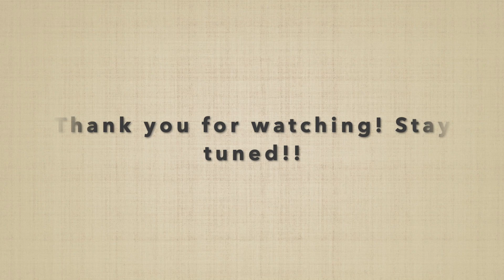When will Covid-19 end? /New Normal /Driving Thru New York City During Coronavirus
On Sunday's we love going to Church and we decided to document our journey. During these unprecedented times, we hope that everyone is staying safe and maintaining their social distancing, although things have gotten a little better in New York City, we still need to protect ourselves and others around us.

In this video you can see some beautiful views of the New York City Skyline, New York City Streets, and some hidden gems! The views of NYC are always so breathtaking, no matter the point of view!

TY
CK&I